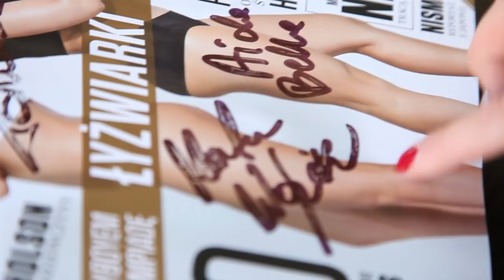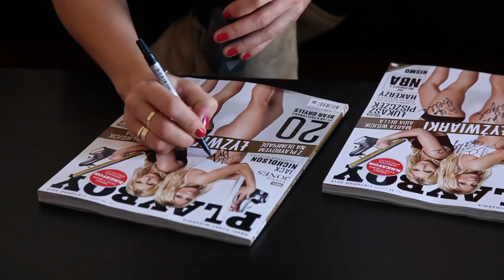Aida Bella i Marta Wójcik o sesji dla Playboya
Aida Bella i Marta Wójcik - wspieramy i promujemy!